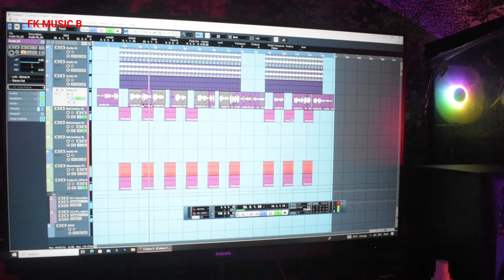oi Ma Dek Kemne koira Marse Ma Singer Mofida Moon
Singer mofida moon
music dj altab khan
Video Edit Mondal